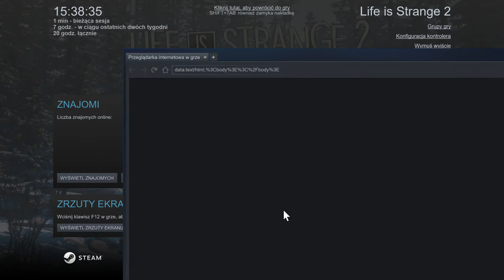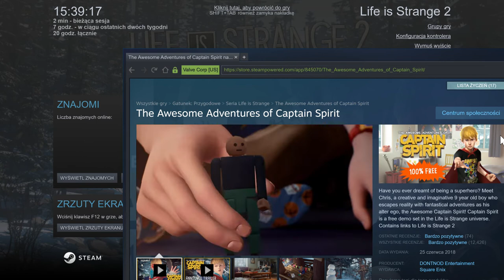Life is Strange 2 2022 05 08 15 38 09